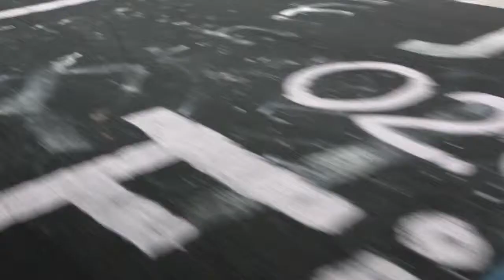Mercedes-AMG stellt Rundenrekord in der „Grünen Hölle" auf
Der Mercedes-Benz SLS AMG Coupé Electric Drive umrundete die Nordschleife des Nürburgrings in einer Rekordzeit von 7:56,234 Minuten und ist so das erste Serien-Elektrofahrzeug, das die legendäre Rennstrecke in unter acht Minuten absolviert. Die Rekordfahrt des AMG Elektro-Supersportwagen wurde notariell offiziell beglaubigt.